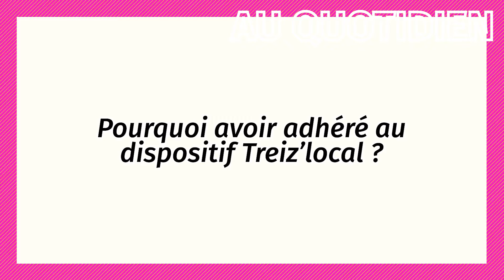Good Store Design, un commerce affilié au dispositif TreizLocal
Benjamin BONNEVILLE  est commerçant. Il est gérant de Good Design Store et a rejoint le dispositif Treiz’Local dès l’origine. Voici son témoignage sur le bien fondé de cette action.